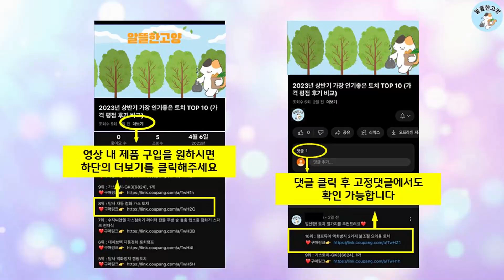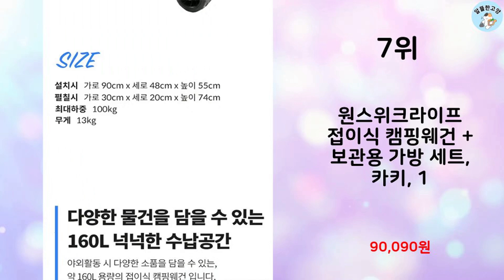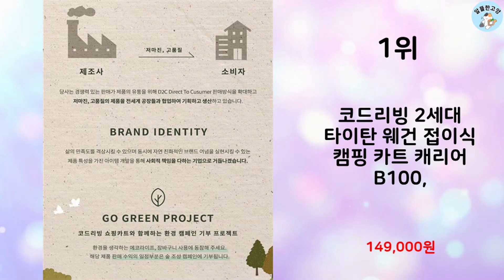2024년 하반기 판매순위 캠핑웨건 BEST 10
알뜰한 고양에서 2024년 하반기 인기 캠핑웨건 TOP 10을 소개해드립니다.

10위 : 매드캠프 캠핑 웨건 장축 뒷문오픈 광폭타이어 왜건 원터치브레이크

9위 : 코멧 아웃도어 캠핑 폴딩 카트 + 수납가방 세트 대형 90x50

8위 : 씨싸라이프 아웃도어 캠핑 폴딩 카트 캠핑 웨건  80cm*50c

7위 : 원스위크라이프 접이식 캠핑웨건 + 보관용 가방 세트, 카키, 1

6위 : Roomxyd 대형 캠핑 웨건 수레 접이식 폴딩 카트+브레이크

5위 : 네츄럴캠프 캠핑 웨건 폴딩카트 푸쉬핸들 광폭타이어 150L +

4위 : 탄씨엔쯔 접이식 캠핑 웨건  다용도 아웃도어 캠핑카트

3위 : 원스위크라이프 헤비 듀티 오픈형 뒷문 개방 캠핑 웨건, 카모,

1위 : 코드리빙 2세대 타이탄 웨건 접이식 캠핑 카트 캐리어 B100,

 감사합니다